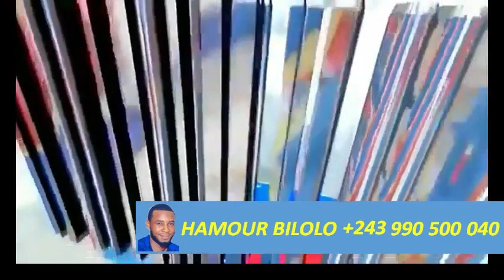RDC WILLY MISHIKI LE FCC FERA 50 ANS D'OPPOSITION.ANCIEN MINISTRE MISSION YA FATSHI EZA PROPHETIQUE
RDC WILLY MISHIKI ALOBI ETE FCC EKOSALA  50 ANS D'OPPOSITION. L'ANCIEN MINISTRE DIT QUE LA  MISSION YA FATSHI EZA PROPHETIQUE